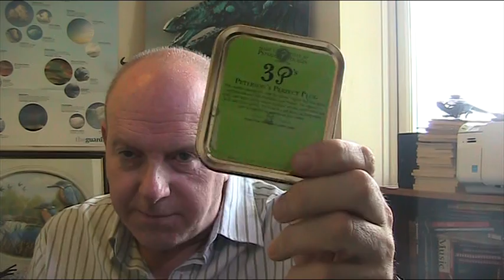Plugs - A Personal Quest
Featuring 10 different Plugs readily available in the UK that I've tried over the past months, plus another little beauty from Germany.
My brief comments on each of them ... and 6 others that are tantalizingly out of my reach ...
If you know of any others I've missed that I can get in the UK, or you're happy to do a little exchange on, please let me know.

Here's a link to Erik's channel. He's made few more very, VERY nice pipes.